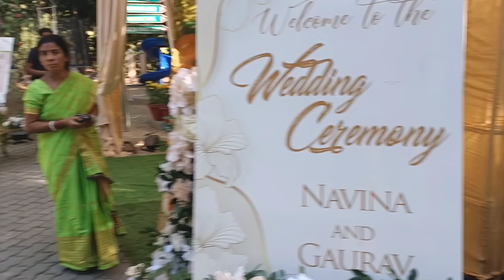(manipuri + bengali) wedding / mix culture marriage ll navina and Gaurav's wedding